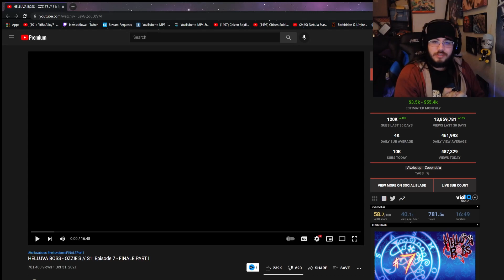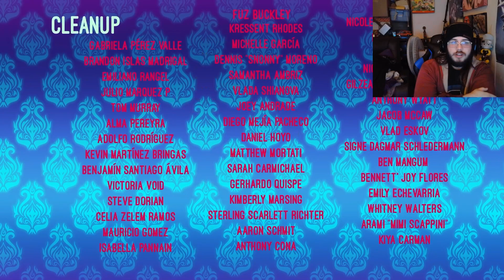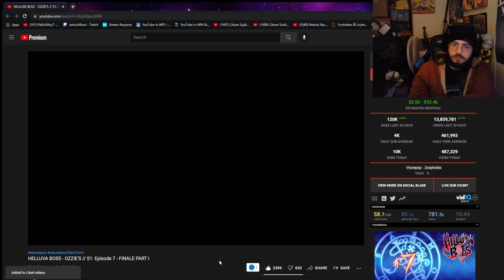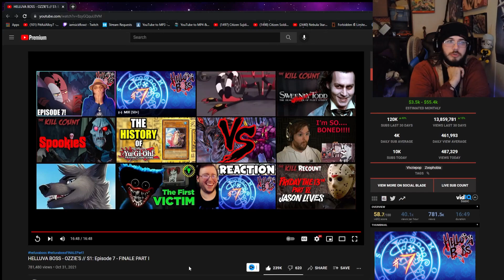HELLUVA BOSS - OZZIE'S // S1: Episode 7 - FINALE PART I- REACTION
PSN: PitifulAlloy7